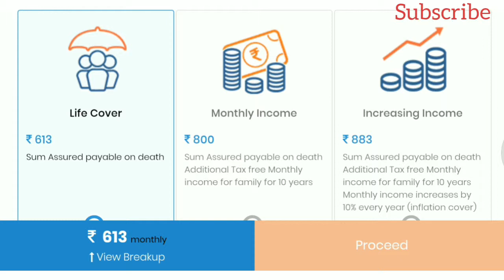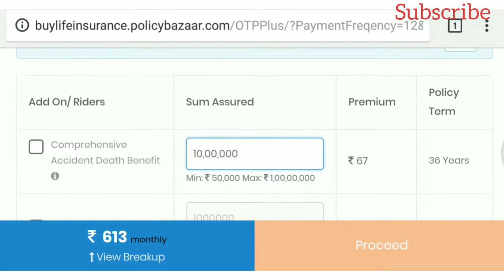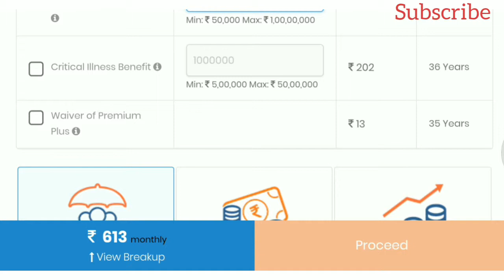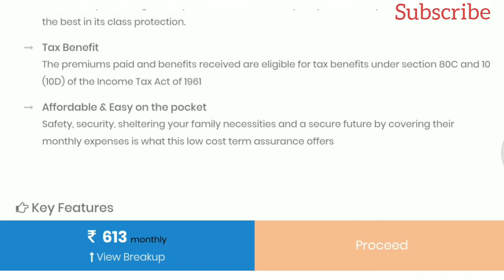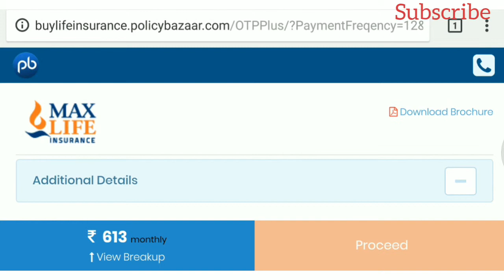Max life online term plus plan | 1 crore life cover only in Rs.600 to 800